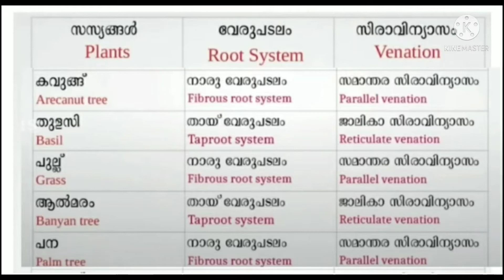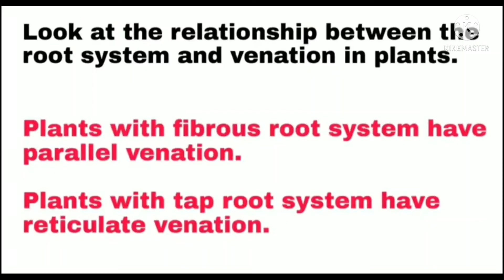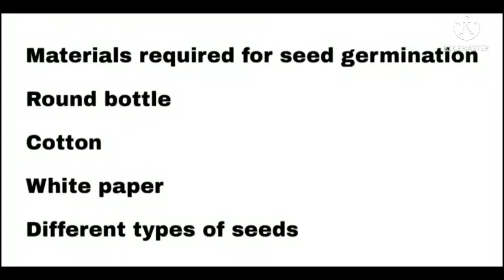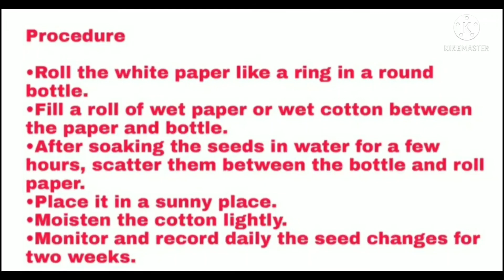Evs worksheet std 4/relationship between root system and venation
Todays Evs worksheet/2/09/2021 std4 Evs worksheet